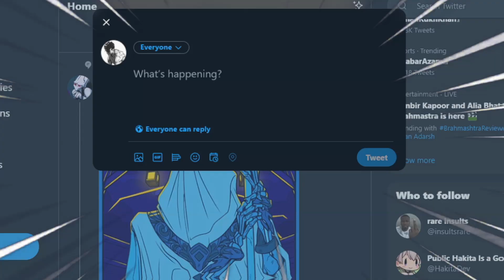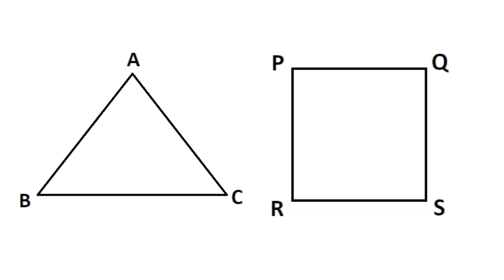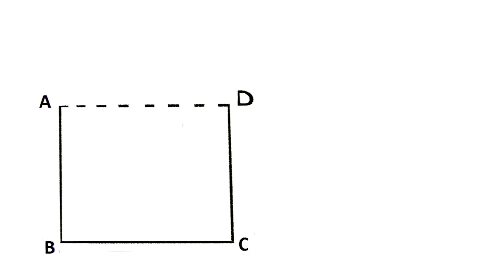The Dark Souls of Academics...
Math is the dark souls of academics. WHY IS IT SO HARD?? Math is so hard that it makes me wanna eat a sock. To the person that created math, I hate you.
math, math meme, dark souls, algebra, trignometry, geometry, tiktok, funny tiktok, anime, animation, animation meme, calebcity, the dark souls of, calebcity math, degenerocity math, degenerocity.